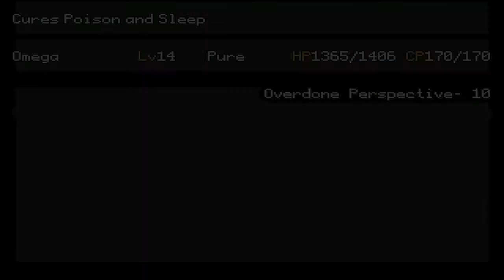OFF - Part 15 - Von Gacy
THE SUGAR THE SUGAR OH BTW THE FUCKING SUGAR!

(o^_^)o  Thank you if you have I do appreciate it. *Brofist*  o(^_^o)
~=~==~==~==~(▫■_■)▫  Stay Awesome ! ▫(■_■▫)~==~==~==~=~

-♫ Song clip at the end is F-777 - I'm So Classy ♫-